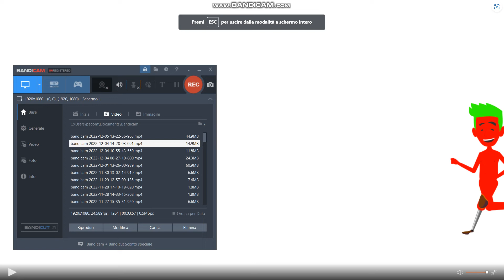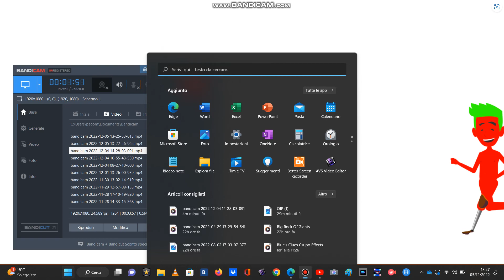Veggietales Lost Episode